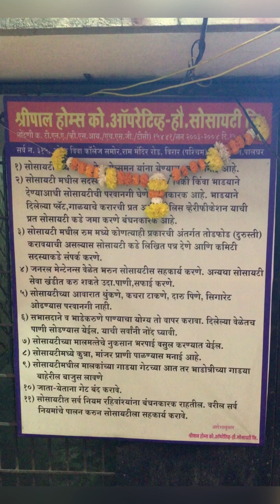shri Satyanarayan Pooja @ Shripal Homes Virar West date 18-02-2024